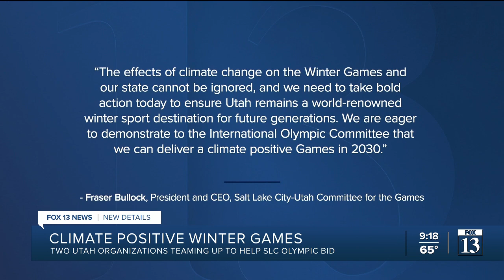Salt Lake City pledges to host 'climate-positive' Winter Games if given Olympic bid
Utah Clean Energy is partnering with the Salt Lake City-Utah Committee for the Games to show the International Olympic Committee that Utah can achieve a “climate-positive” Winter Games.